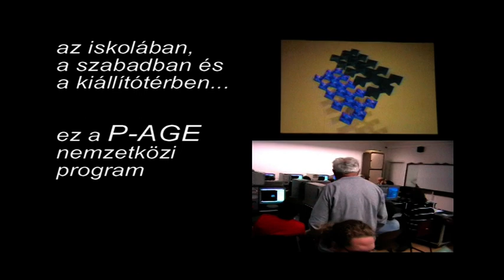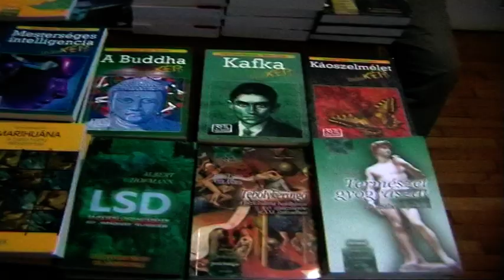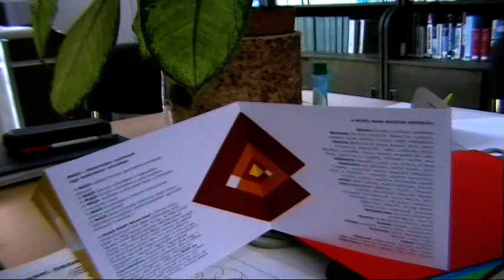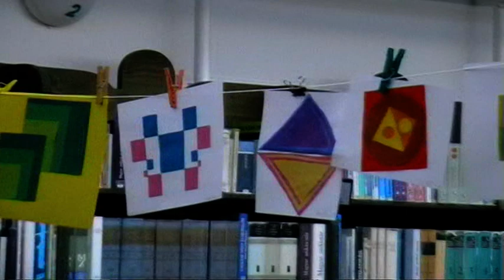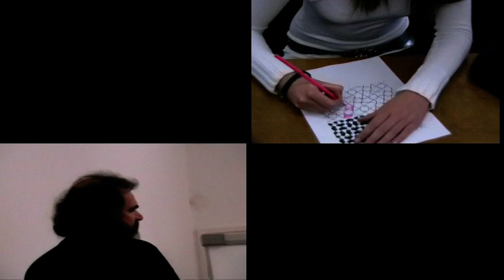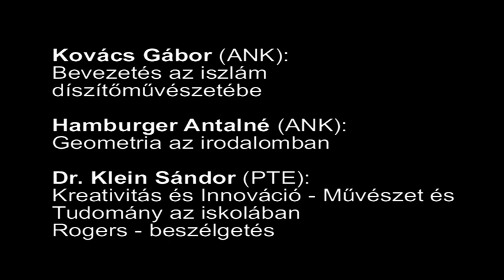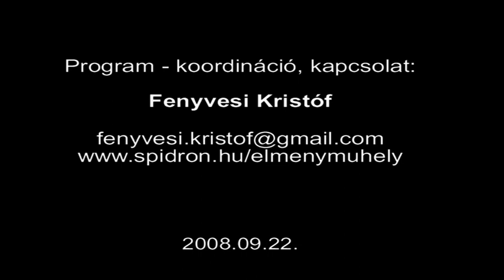Élményműhely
Kreatív iskolanap a pécsi Apáczai Nevelési Központban a P-AGE 2008 szervezésében.